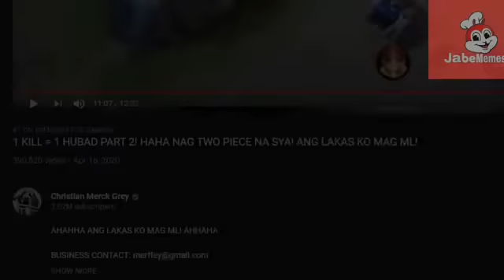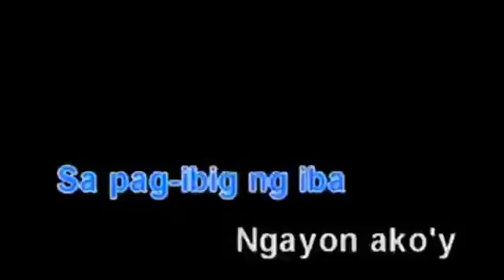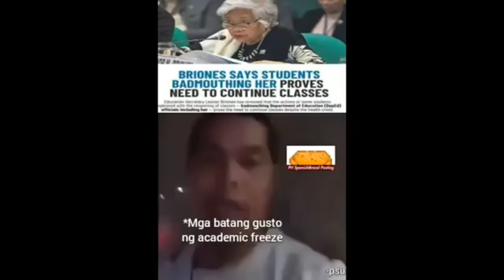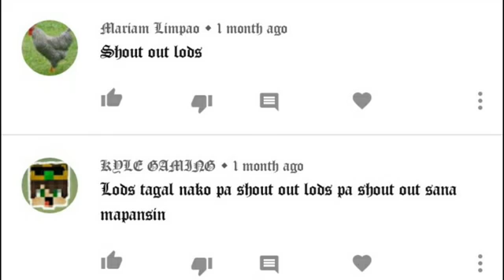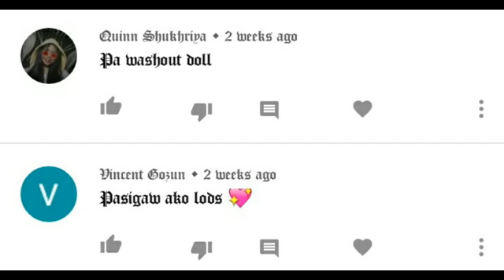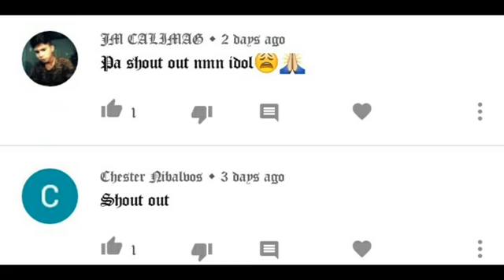grabe ang saya